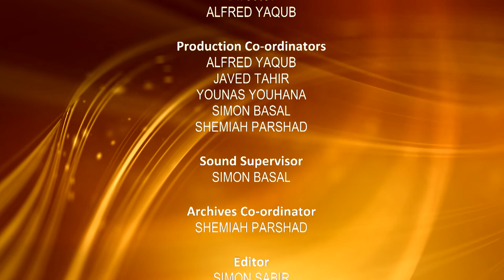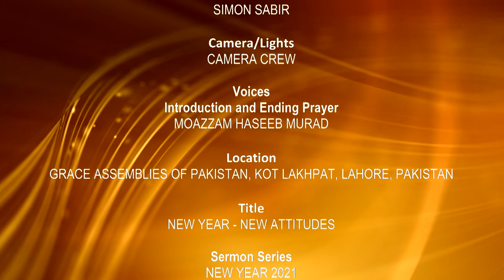New Year sermon in Urdu | New Attitudes | Pastor Naeem Parshad | Hindi punjabi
Estd. 1998

Executive Producer
NAEEM PARSHAD

Director
ALFRED YAQUB

Production Co-ordinators
ALFRED YAQUB
JAVED TAHIR
YOUNAS YOUHANA
SIMON BASAL
SHEMIAH PARSHAD

Sound Supervisor
SIMON BASAL

Archives Co-ordinator
SHEMIAH PARSHAD

Editor
SIMON SABIR

Camera/Lights
CAMERA CREW

Title
NEW YEAR - NEW ATTITUDES

Speaker
NAEEM PARSHAD

New year Sermon
Sermon New year
Bible preaching
Bible preaching in urdu
Urdu Sermons
Sermons urdu